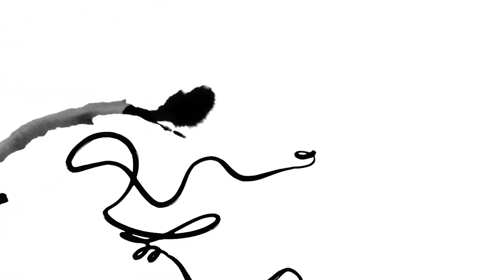Virtuoso Virtual / Trailer of submitted film / HANDMOVIE Film Festival / Summer / 2013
Virtuoso Virtual / Trailer of submitted film during the summer of 2013 / HANDMOVIE Film Festival.

Abstract ink drawings seem to come out of nowhere. Following a secret choreography, they take on characteristics and moods of the music and narrate a story that appears to be laid out in the music. The interplay of timid encounters and dynamic pursuits, the agile lightness and confrontation, awakens a multitude of associations e.g. of birds, plants or the under-water world, which in turn stimulates many different emotional impressions.